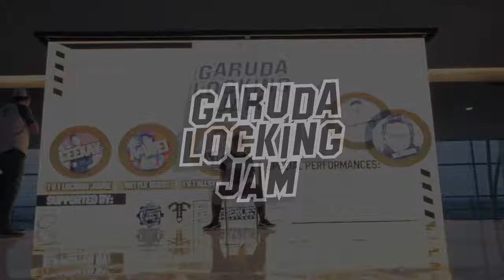GARUDA LOCKING JAM 2016 | Top 16 Locking | KC vs WAND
GARUDA LOCKING JAM 2016
November 6th
Venue : Lenmarc, Surabaya

1v1 Locking Battle WINNER : A-Wei (Taiwan)
1v1 Allstyle Battle WINNER : Crazy G (Indonesia)

Judges :
Lim Kah Sing (Allstyle) Singapore
Ceekay (Locking) Singapore

Organized by :
Garuda City Lockers (Locking Community)